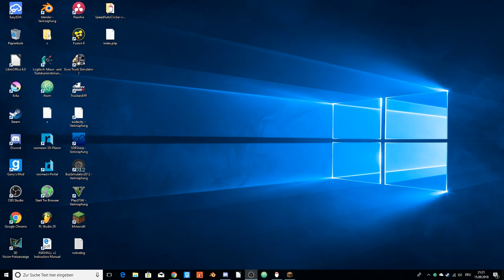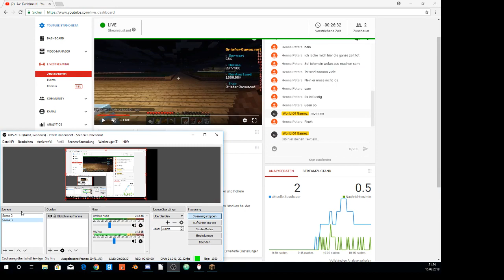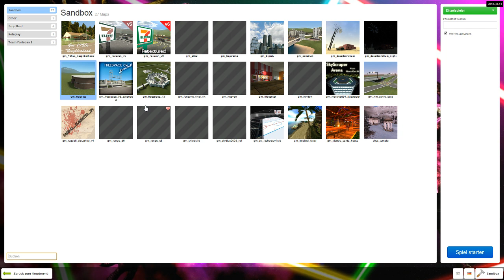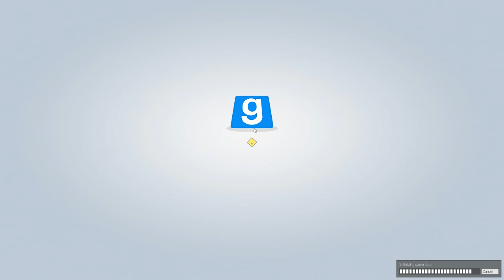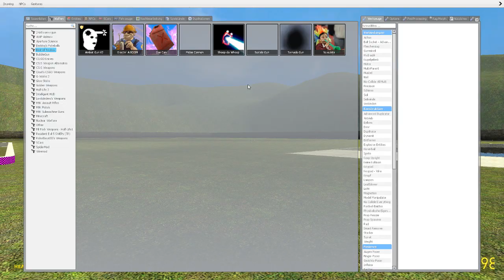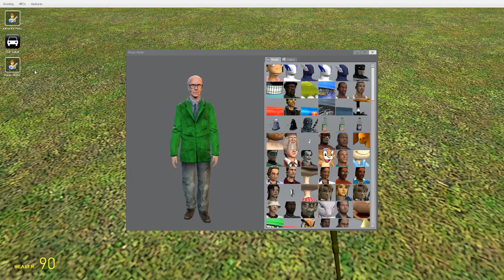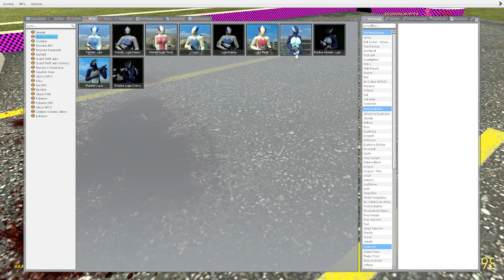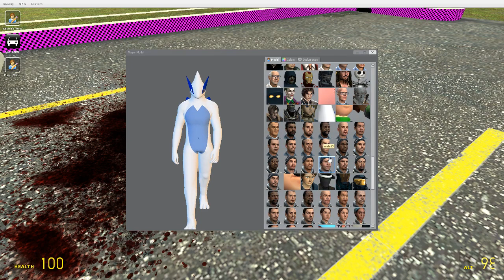Minecraft| mit Ciarox und Maus Cirio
Wilkommen auf meinem Kanal.

Ich Bedanke mich, dafür das ihr eingeschaltet habt.
Wenn euch das video gefällt dann zeigt mir das mit einem Like und einem abo

hinterlasst doch bitte ein netten kommentar